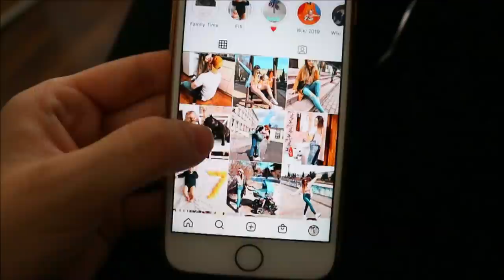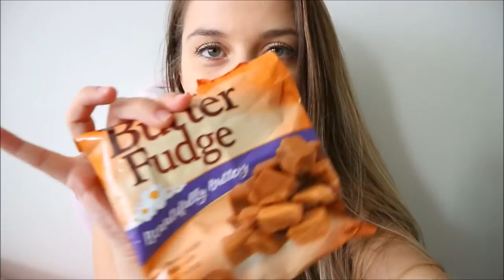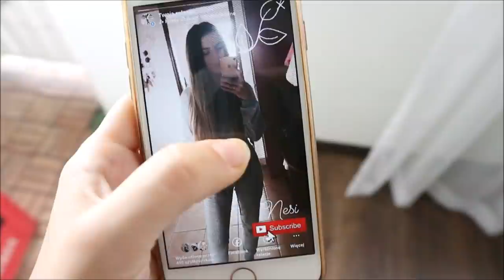Piękny urodzinowy prezent od męża 🎂- VLOG NESI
Aga 26 lat